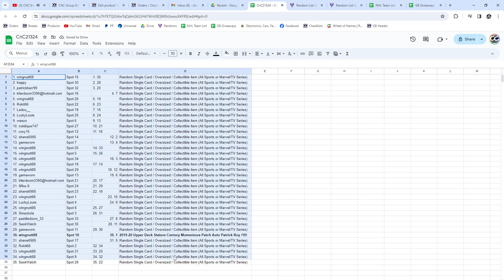Patrick Roy Patch/Autograph Hockey Chancer Break - CNC GB #21,324